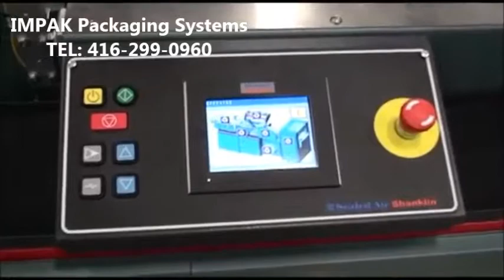Shanklin F1AC Shrink Wrapping Flooring Underlayment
F1 features a belt infeed that accepts intermittently delivered and randomly spaced product, setting the correct spacing by controlling the infeed belt speeds. Can also handle random product length for uninterrupted operation. Capable of wrapping up to 50 packages per minute.

Features
* Adjustable Inverting Head
* Belted Infeed for Random Product Feed
* Color Touch Screen
* Sabre Side Sealer with Hot Knife sealing module
* Hot Knife or SmartWire End Seal Jaw
* Pin Perforator System w/Back-up Brush
* Quick Setup and Unload Selvage Wind
* AC motors and AC variable frequency drives on infeed and wrapper
* AB Micrologix 1400 PLC
* Proface HMI with picture based operation